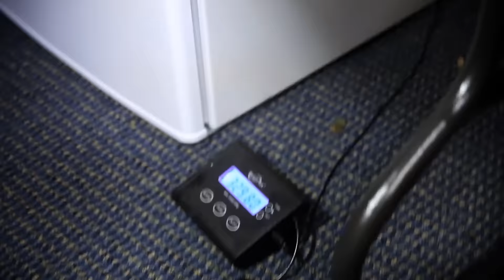How Much Does Dallas McCarver Weigh?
Honoring Dallas McCarver | We continue to pay tribute to Dallas McCarver.  Each month, our inbox is filled with messages from individuals globally requesting to view the archival footage of Dallas. His memory is eternally etched in our hearts and minds, and his spirit continues to thrive within the REDCON1 brand. Dallas' legacy will never fade.